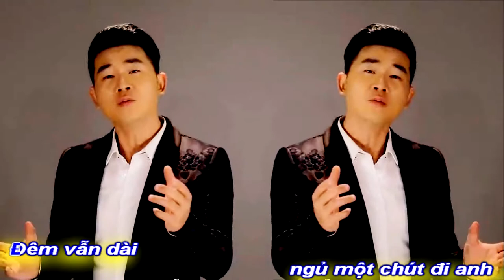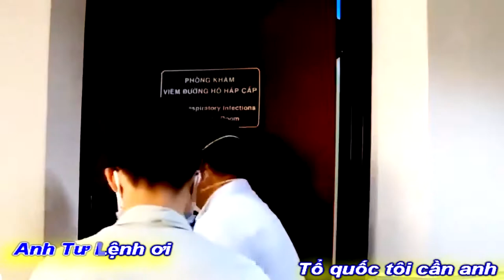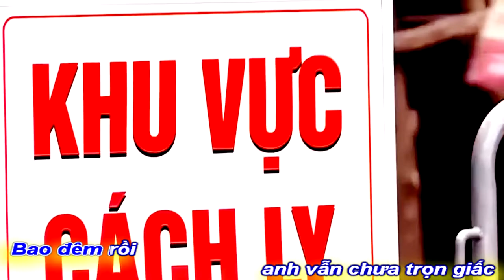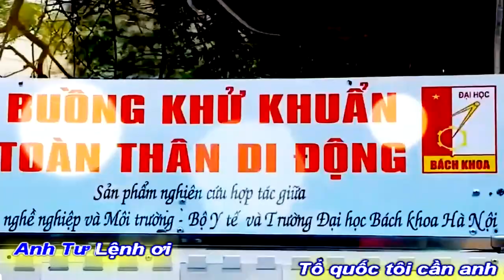[KAR MV]VIỆT TÚ - ANH TƯ LỆNH ƠI "NGỦ MỘT CHÚT ĐI ANH" |TÔ VĂN-VIỆT TÚ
VIỆT NAM CHUNG TAY CÙNG THẾ GIỚI
QUYẾT THẮNG CHIẾN THẮNG ĐẠI DỊCH NCOV
TRÂN TRỌNG GIỚI THIỆU
KAR MELODIE
TÁC PHẨM:NGỦ MỘT CHÚT ĐI ANH
SÁNG TÁC:NS TÔ VĂN
TRÌNH BÀY:VIỆT TÚ SINGER
ASM NS:PHU.CHÂU.TUAN PHAN
PROMOVIES VIDEOKAR NS QUANG DAU
NGUỒN INTERNET
PHI LỢI NHUẬN